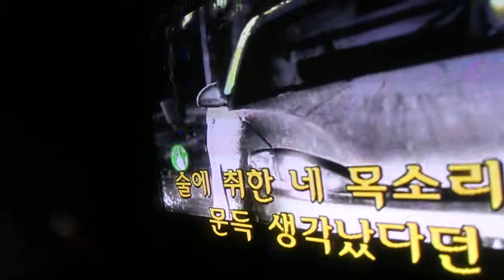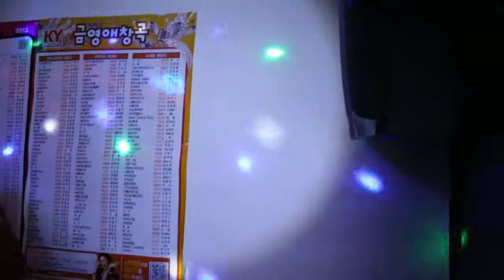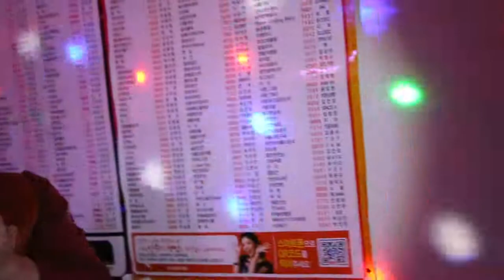오징어 / 이찬혁